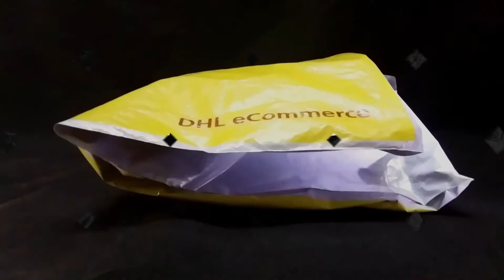Phantom Coffee - Unboxing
Phantom Coffee merupakan produk minuman alternatif untuk penambah tenaga samada digunakan untuk “bersama” atau sebaliknya. Produk ini diluluskan dalam senarai minuman yang selamat diminum oleh Bahagian Keselamatan dan Kualiti Makanan (BKKM) - KKM.16032020/03/077.

Pelbagai khasiat & kebaikan kopi termasuk:-

✅ Tahan Air Dari Keluar Awal
✅ Tingkatkan Stamina
✅ Bagi Tenaga Tambahan
✅ Tingkatkan Keinginan Bersama
✅ Pekatkan Air Mani
✅ Lancarkan Saluran Darah "Di Situ"
✅ Besar, Panjang & Kembangkan Saiz
✅ Sesuai Untuk Semua Golongan Dari Muda Atau Tua
✅ Pesakit Kencing Manis Atau Darah Tinggi Boleh Minum Kopi Ini
✅ 100% Herba Semulajadi Dan Tiada Unsur Dadah Yang Digunakan
✅ Segala Intipati Ramuan Untuk Kopi Ini Dalam Had Yang Terkawal Dan Selamat

Ramuan ASLI yang terdiri daripada:-

✅ STEVIA Sebagai Perasa
✅ 100% Pati Asli Turun Temurun
✅ 100% Pati Asli Goshurak
✅ 100% Pati Asli Tongkat Ali
✅ 100% Pati Asli Kopi Hijau
✅ 100% Pati Asli Maca
✅ 100% Pati Asli Guarana
✅ 100% Pati Asli Ginseng Merah
✅ 100% Pati Asli Arabika
✅ 100% Pati Asli Saw Palmetto
✅ 100% Pati Asli Buah Goji
✅ 100% Pati Asli Epimedium